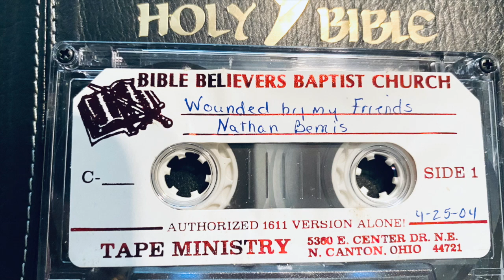Nathan Bemis - WOUNDED BY MY FRIENDS!